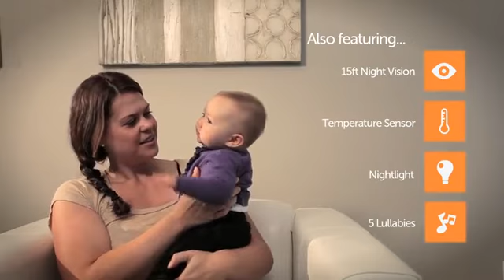Levana Jena Digital Baby Video Monitor Review.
All you need to know about Levana Jena Digital Baby Video Monitor.